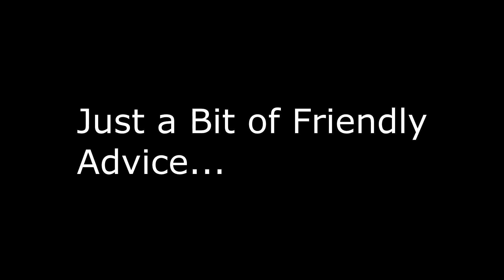fred norman disgruntled employee: In 3D!